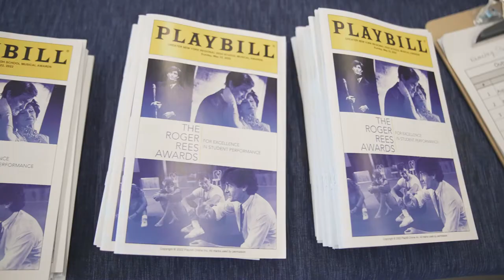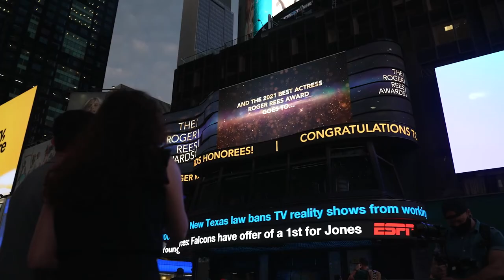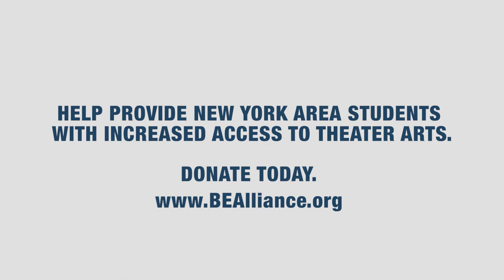Roger Rees Awards 2022 Highlights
The Roger Rees Awards for Excellence in Student Performance - Celebrating the emerging talents of students in the Greater New York City area. Take a look at some of the highlights of the 2022 Season!